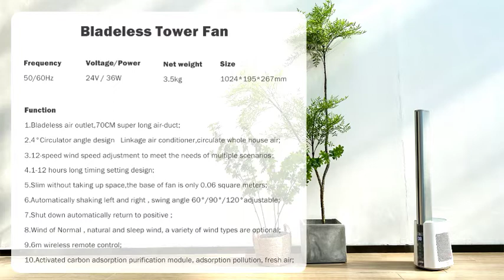Smartfrog smart tuya bladeless tower fan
Tower Bladeless Fan，Enjoy The Coolness and Purification